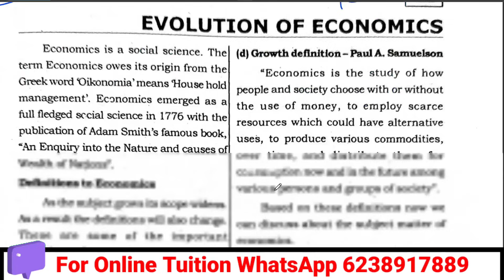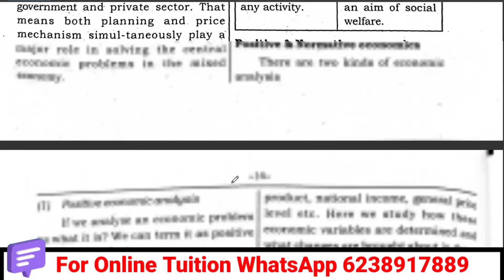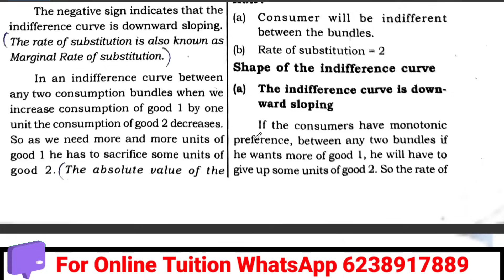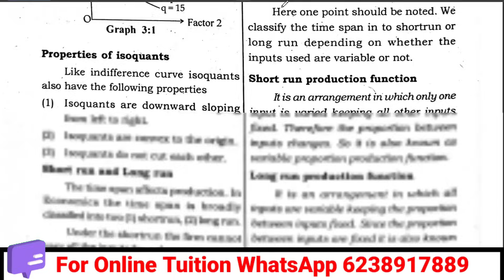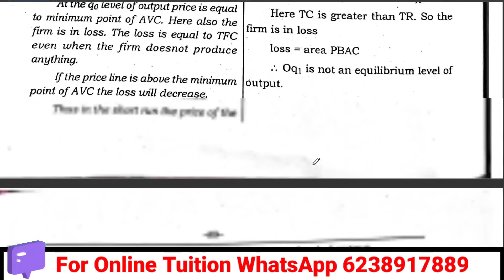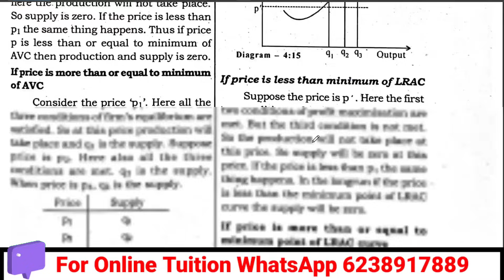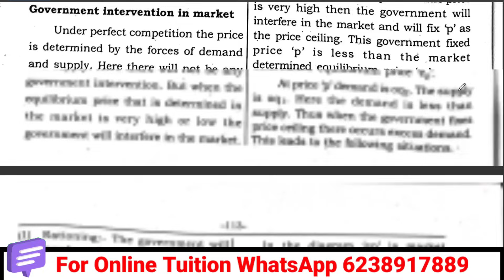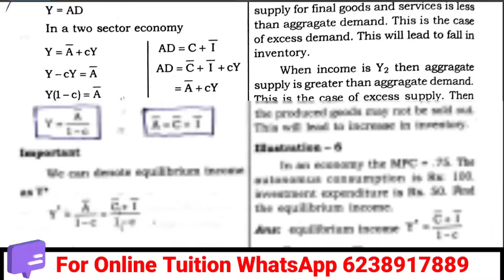💥MOST IMPORTANT GRAPHS OF MICRO & MACRO ECONOMICS CHAPTERWISE 💥PLUS TWO |Christmas Exam|2023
plus two economics most important graphs
macro and micro economics
നാളത്തെ പരീക്ഷക്ക് വേണ്ടതെല്ലാം ഇവിടുണ്ട്👇

important Problems & Answers👇

christmas exam special
plus two economics
🔺🔺🔺🔺🔺Macro Economics🔺🔺🔺🔺🔺🔺
✅️Unit 1 Short  Question & Answers✅️

✅️Unit 2 Short  Question & Answers✅️

✅️Unit 3 Short  Question & Answers✅️

✅️Unit 4 Short  Question & Answers✅️

✅️Unit 5 Short  Question & Answers✅️

✅️Unit 6 Short  Question & Answers✅️
🔺🔺🔺🔺🔺🔺Micro Economics🔺🔺🔺🔺🔺
✅️Unit 1 Short Questions& Answers✅️

✅️Unit 2 Short Questions& Answers✅️

✅️Unit 3 Short Questions& Answers✅️

✅️Unit 4 Short Questions& Answers✅️

✅️Unit 5 Short Questions& Answers✅️

✅️Unit 6 Short Questions& Answers✅️
🚫Deleted Chapter🚫